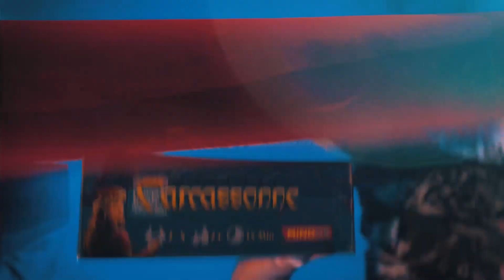Planszówki nie na licencji, ale jakieś takie znajome!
Ostatnio ogrywałem intensywnie kilka gier, które nie są na licencji znanych dzieł, a jednak czułem się jakbym grał w ich adaptacje. Wyszła mi z tego dość pokrętna pogadanka, w której pokazują kilka nielicencjonowanych gier przywodzących mi na myśl konkretne produkcje. Opowiadam też o moim podejściu do takich gier.

Nie mam pojęcia, czy to co mówię ma sens dla kogoś innego niż ja, ale tradycyjnie zapraszam do dyskusji w komentarzach!

Spis treści:
00:00 - Prolog
00:37 - Intro
00:50 - Wstęp
02:05 - Gry nielicencjonowane
16:22 - Czy nielicencjonowane gry przypominające znane marki są potrzebne?
23:02 - Epilog

Dziękuję za obejrzenie tego filmu. Pamiętaj o dzwoneczku, żeby być na bieżąco z moimi filmami.